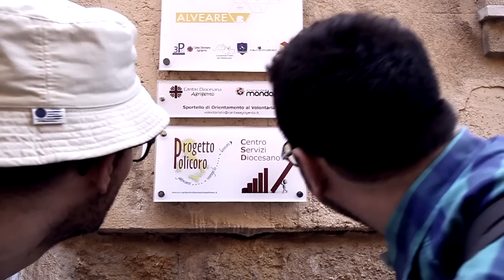SPOT 2 PROGETTO POLICORO - Diocesi di Agrigento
Una chiave comica per promuovere il Progetto Policoro, speranza per tutti i giovani che custodiscono il desiderio del lavoro, oggi più che mai utopico. Promosso dalla CEI, dall'Ufficio Nazionale per i problemi sociali e il lavoro, dal servizio nazionale per la pastorale giovanile e dalla Caritas italiana, ha dato molte risposte dal 1995 ad oggi. Centinaia di imprese e cooperative sono nate grazie al sostegno del Progetto Policoro. I tratti ironici e sarcastici di questo video vogliono trasmettere l'idea che solo chi non ha progetti rimane senza futuro, per tutti gli altri esiste la speranza. Policoro offre questa speranza nel/con/per il Vangelo.
Realizzato da Kalò Cassaro con Simona Vella, Roberto Pecoraro e Gero Bellavia.

Copyright Febbraio 2014